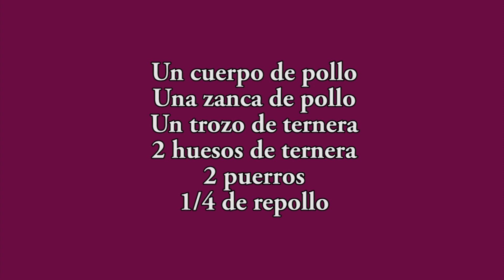Sopa de pollo con arroz y verduras - recetas de javier romero - Alimentación sana - caldo de pollo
Un plato calentito y reconfortante, sopa de pollo con arroz y verduras, sirve incluso para llevar una alimentación sana.

Seguimos esta semana de recetas de Cocina Familiar con Javier Romero, con un plato que llama a comerlo en esos días de frío que inexorablemente se aproximan. Se trata de un clásico de la cocina tradicional. Una sopa de arroz con pollo y verduras, que contiene muy poca grasa y es muy nutritiva. La podemos incluir en unos hábitos de alimentación sana sin ningún problema.

Ingredientes:

- 1 cuerpo de pollo
- 1 zanca de pollo
- 1 trozo de ternera
- 2 huesos de ternera
- 2 puerros
- 1/4 de repollo (berza)
- Espárragos trigueros
- Judías verdes
- Zanahoria
- Arroz
- Agua
- Sal

recetas de javier romero sopa de pollo para el alma caldo de gallina sopa de pechuga caldo de pollo